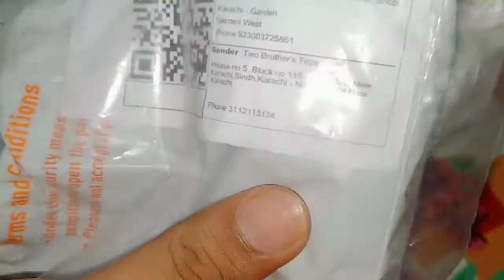Kitchen Faucet Unboxing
Kitchen Faucet Unboxing from Daraz by TechPak Techno

--- CHECKOUT OUR LAST VIDEOS ---

THANKS